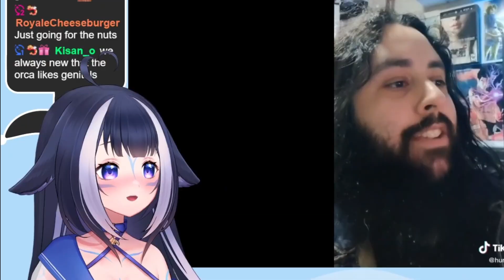LILY EATS GENITALS!??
Ayo??